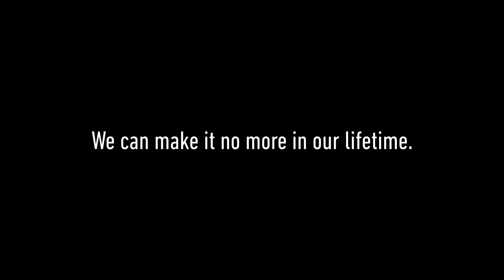Malaria: seven deadly facts 🦟🟠 (as told by M&Ms)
🎃 Halloween might have you wondering... who's the world's scariest killer? Freddy? Jason? Think again. It should be the mosquito 🦟 with over half a million victims every year.

Here are our 7 deadly facts you should know about the disease threatening half the world. Scared yet?